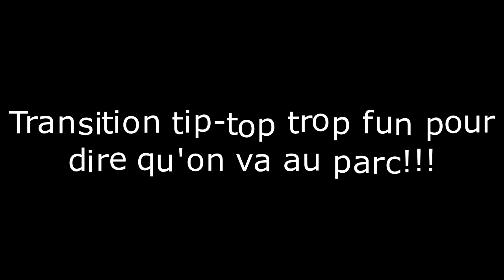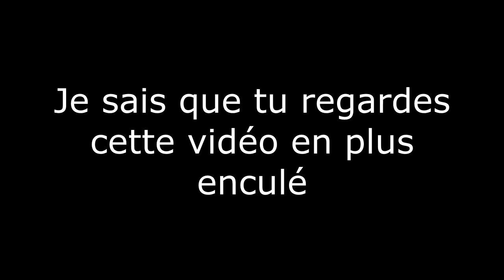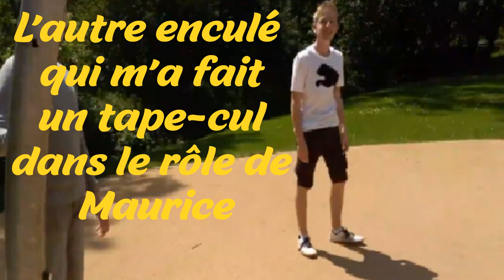Les aventures de Dave le poisson d'argent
Synopsis : Dave est un poisson venant de la classe de quatrième I , il est apparue vers la moitié de l'année ,moi et mes amis l'avons fait sortir durant une après-midi ,voici ce que nous avons vécu durant cette journée avec ce poisson magique.

Musiques utilisées (dans l'ordre) :

- Pokémon platine lac ost

-Tupac vs Sims (disponible sur soundcloud)

-Windmill isle (Day) du jeu Sonic unleashed

-Shiro Sagisu  Decisive battle Evangelion ost

-Cherrygrove City (Ost Pokémon Heartgold / Pokémon SoulSilver)

-Route 29 (Ost Pokémon Heartgold / Pokémon SoulSilver)

-Seinfield Theme